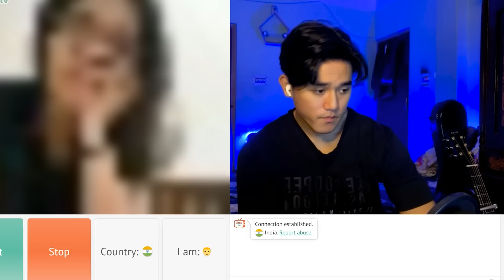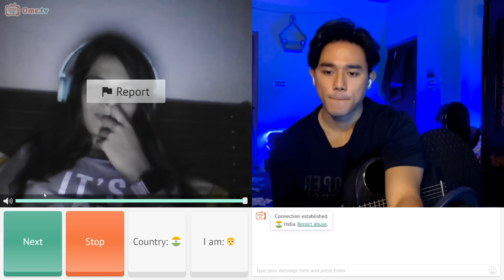Singing Hindi Mashup to Cute Indian Girls | Pickup Lines on Omegle | Sobit Tamang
🎤 Get ready for a fun and entertaining Omegle adventure! In this video, I sang a delightful Hindi Mashup and tried out some playful pickup lines on cute Indian girls I met on Omegle. The reactions were both hilarious and heartwarming! 😄🎶

First song : Spirits x jhoom jhoom

2nd song : this city x jo tu na mila